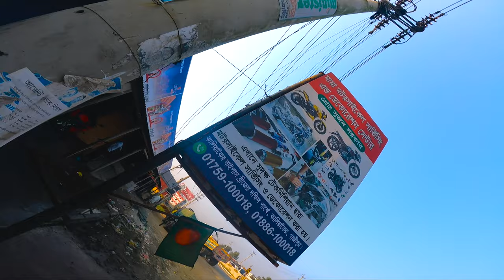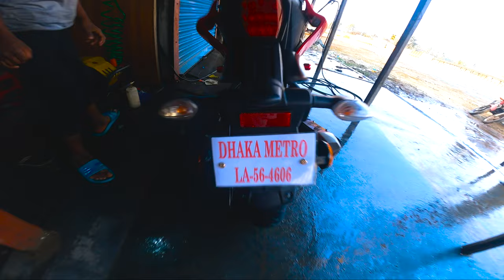R15V3 এর ইন্জিন ওয়েল/মবিল! Mutol 300V for R15 V3 Bs6!360Bikers🏍️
It's a Recent video when i just went out for changing engine oil for my R15 v3!and it was an amazing experience .#360 bikers.